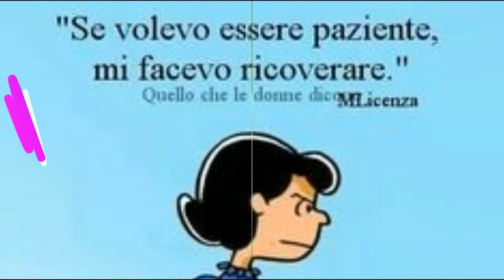Il participio presente (in italiano)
Brevissimo ripasso